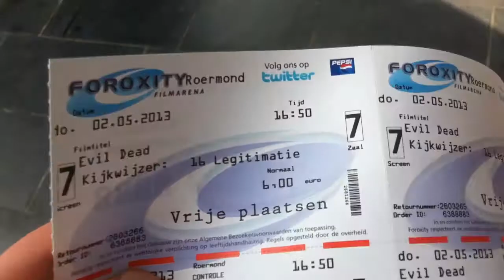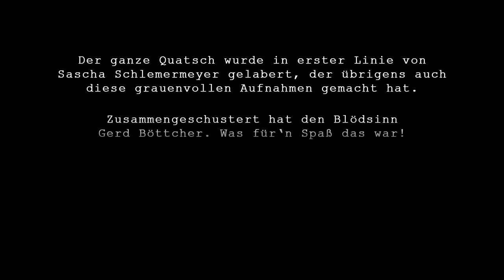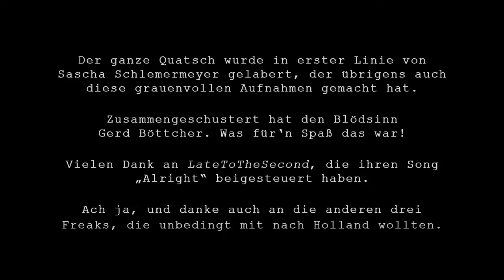Movie Buddha ROAD TRIP TO ROERMOND - Evil Dead gucken!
Der Movie Buddha begibt such auf einen abenteuerlichen Road Trip nach Roermond in Holland, um das EVIL DEAD Remake bereits einige Wochen vor dem deutschen Kinostart genießen zu können.